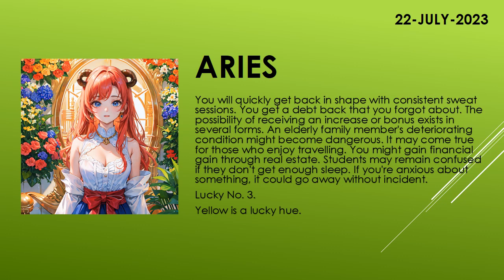Are you lucky today? | Today's Horoscope | 22th July 2023 | Daily Aries Horoscope